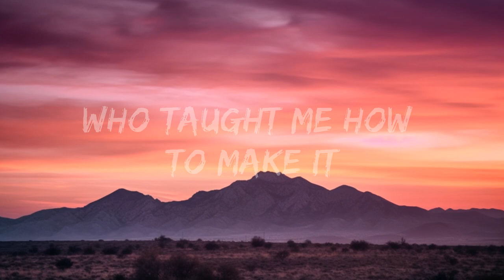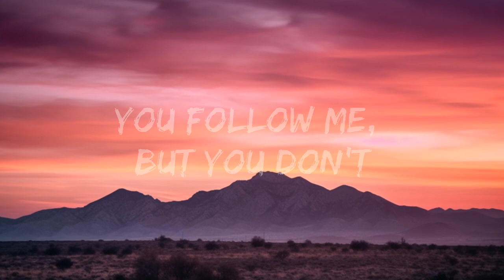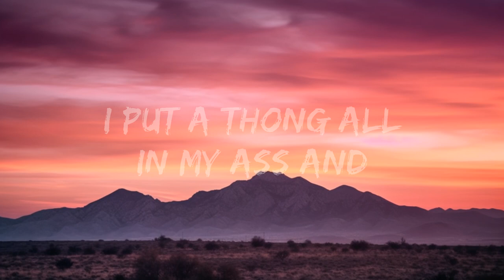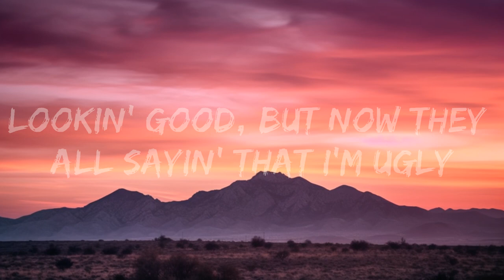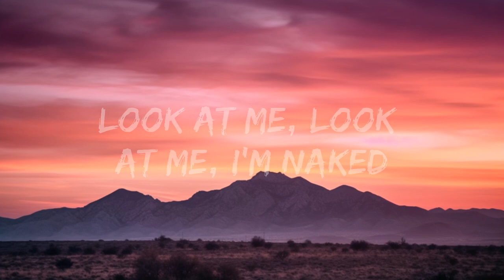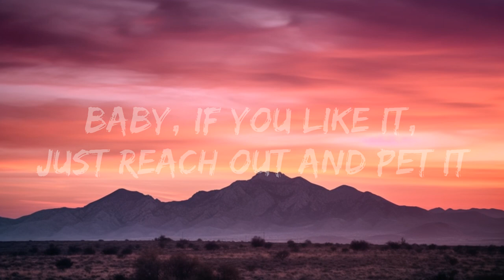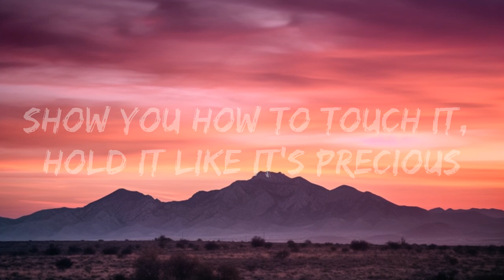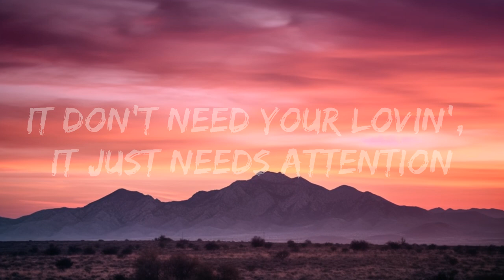Doja Cat - Attention (Lyrics) |25min Version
🎤 Lyrics: Doja Cat - Attention

[Verse 1]
​fukumean
Gunna
​​​vampire
Olivia Rodrigo
TAKE IT BACK
Doja Cat
[Pre-Chorus]

[Verse 2]
Y'all fall into beef, but that's